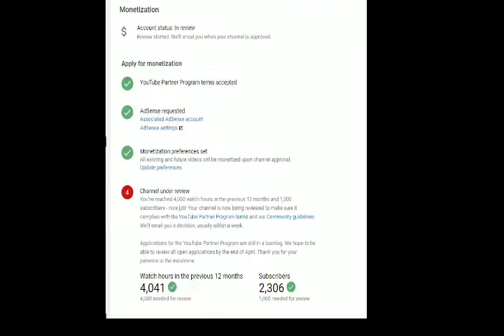Good news! Youtube Monetisation enabled|tech help malayalam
ജൂൺ അവസാനം എല്ലാ ചാനലും monetisation ആകും😍😍

ക്ഷമിക്കണം  ഇന്റർനെറ്റ്‌ പ്രോബ്ലം കാരണം നേരത്തെ വന്ന   live വീഡിയോ ഡിലീറ്റ് ചെയ്തു